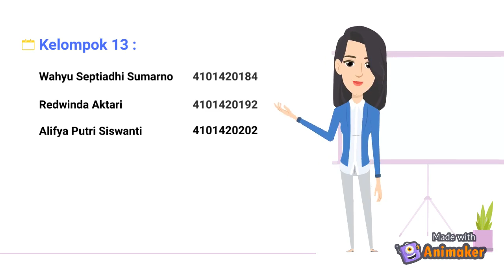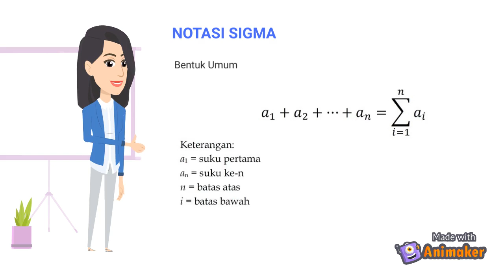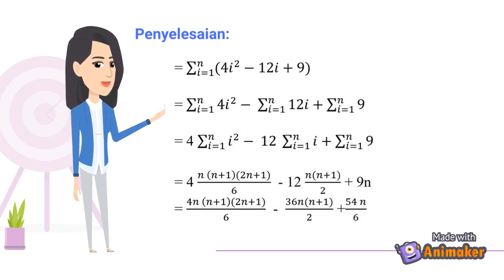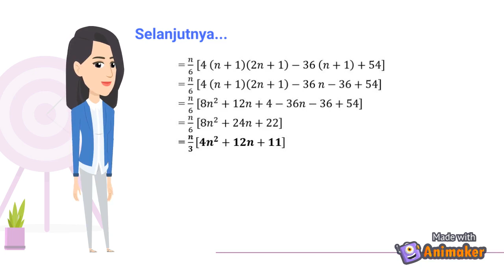Soal Integral: Notasi Sigma?? Bagaimana menyelesaikan masalah terkait Notasi Sigma??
Kalkulus menjadi salah satu Mata Kuliah yang cukup disegani bagi Mahasiswa Jurusan Matematika dan Mahasiswa Jurusan lainnya, khususnya untuk Materi Integral. Hal tersebut dikarena Kalkulus, khususnya materi Integral sangat berperan dalam menyelesaikan masalah di berbagi bidang ilmu pengetahuan, termasuk matematika sendiri.
Berikut adalah penyelesaian salah satu permasalahan dalam Kalkulus Integral yang disajikan oleh Mahasiswa S1/D3 pada Jurusan Matematika Universitas Negeri Semarang Tahun Ajaran 2020/2021 yang terdiri dari Wahyu Septiadhi Sumarno, Redwina Aktari, dan Alifya Putri Siswanti.
Semoga dengan adanya Penyelesaian Masalah Kalkulus Integral ini dapat membantu teman-teman Mahasiswa yang sedang menempuh kuliah Matematika Dasar/Kalkulus.